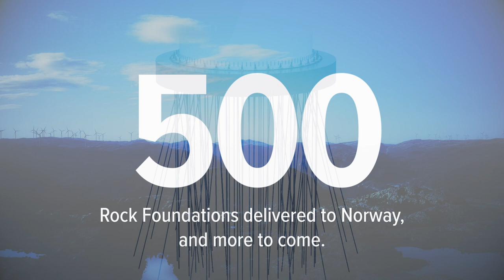500 Rock Foundations in Norway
We're celebrating our 500th Rock Foundation delivered to Norway!

Why is this worth celebrating, or what is a Rock Foundation you may ask.